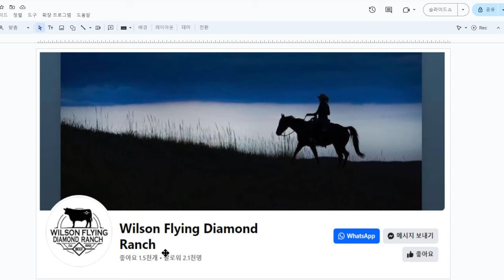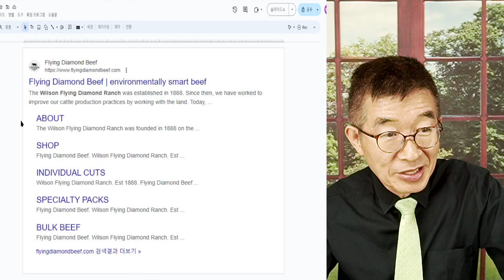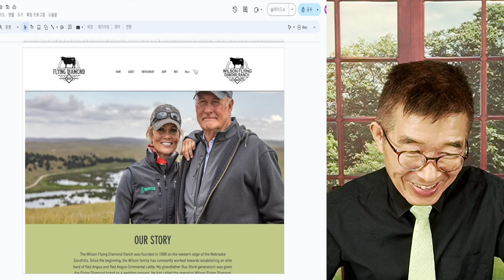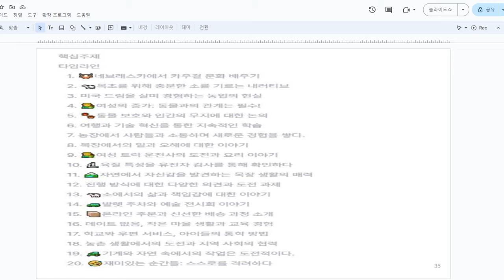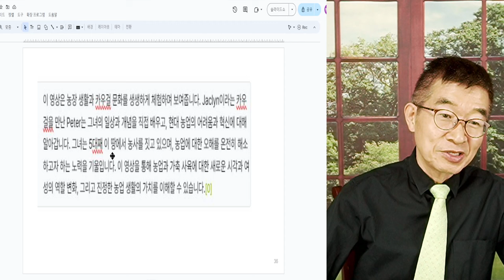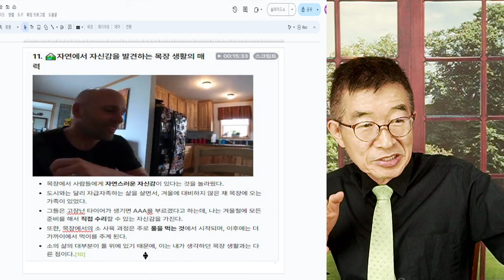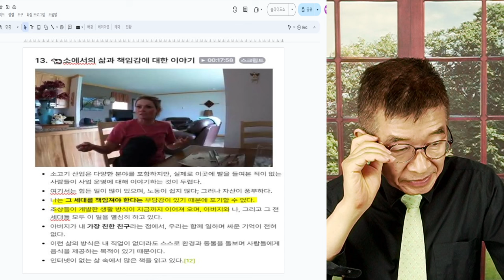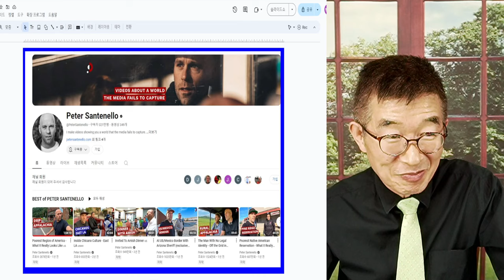카우걸, 진면목 / 정말 강인한 사람들 / 카우보이, 카우걸 생생한 삶의 현장 / 도회지 현대인들에게 주는 분명한 메시지 [공병호TV]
Bitcoin : 3MTW849AkP2ftLeSK2teZHMmzLu7Z83s9U